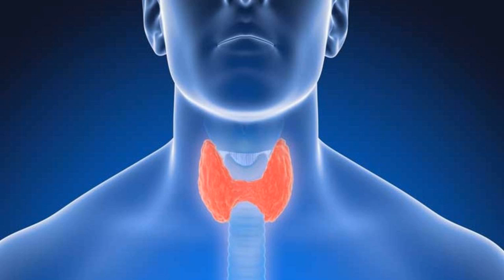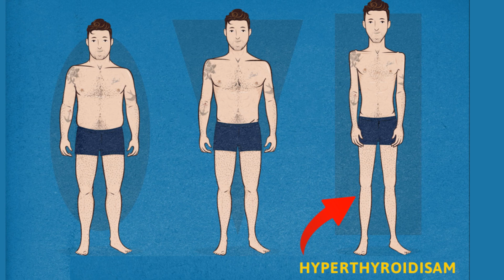What are early warning signs of hyperthyroidism? Urdu || हिंदी || Pharmacists Dairy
An overactive thyroid, also known as hyperthyroidism or thyrotoxicosis, is where the thyroid gland produces too much of the thyroid hormones. The thyroid is a small butterfly-shaped gland in the neck, just in front of the windpipe (trachea).